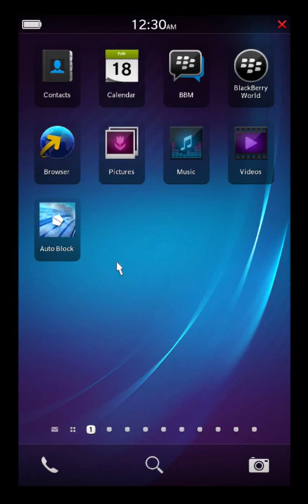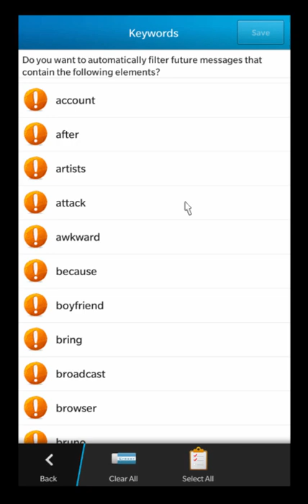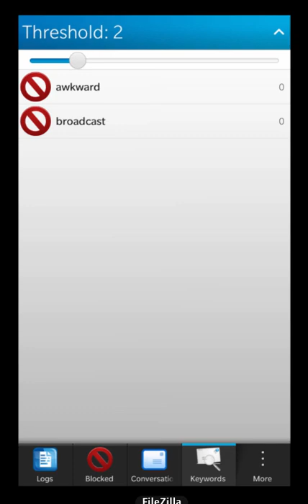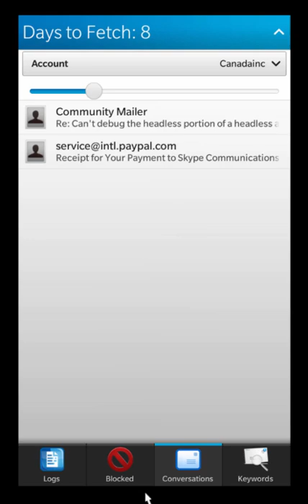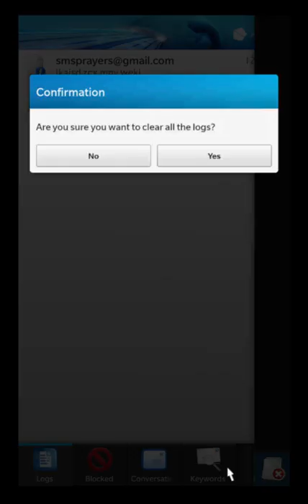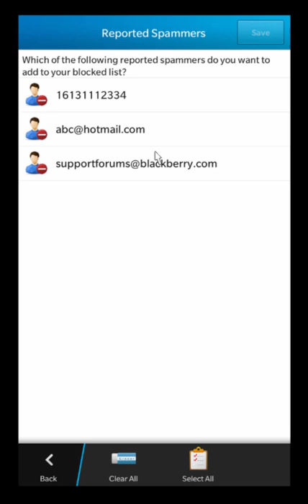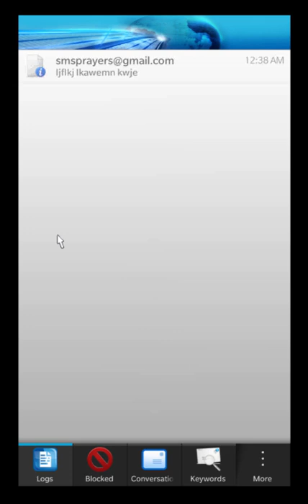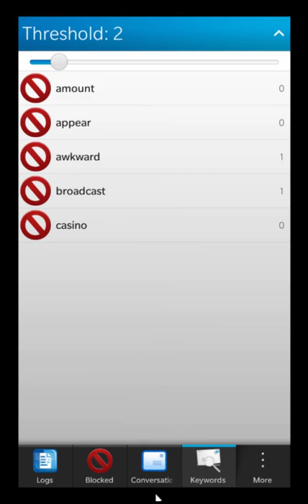Auto Block v2.7 for BlackBerry 10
Video tutorial for the Auto Block for BB10 app by Canada Inc.

Or reach out to BBM Channel bbmc:C0034D28B